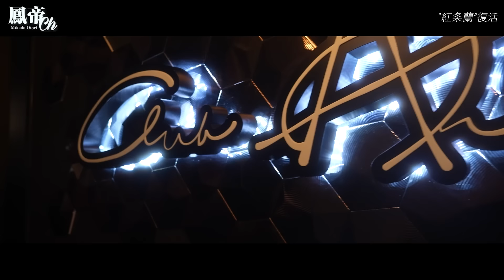「俺が彼の人生を壊した」鳳帝と確執があり辞めたホストが復活？引退理由は鳳帝の〇〇？【前編】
◆鳳帝SNS各種

◆ANARCHY
創立以来、各個人それぞれ指名売上共に最高売上更新！
鳳帝完全プロデュースのCLUB ANARCHY 2期生募集中！
日々進化するお店に興味はありませんか？
経験者、未経験者問わず仲間募集！